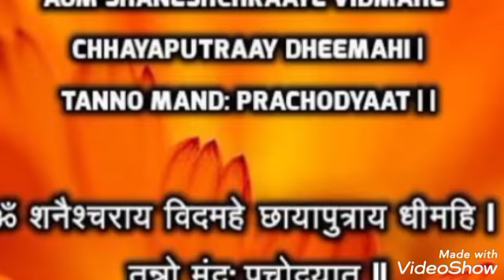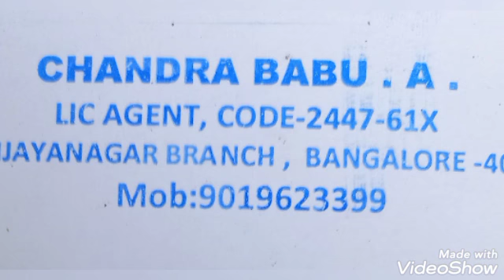Sri Shaneshwara swamy divya darshanam ॐ शं शनैश्चराय नमः Om Sham Shanischaray Namah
The role of Shaniastra is unique. He makes fair decisions like Yamadharma. He punishes them according to their karma and sin. Like a decent teacher, he will bring the wrongdoers back into the right place.

Om Sham Shanischaray Namah | ॐ शम शानिश्चाराए नमः

ಶನೈಶ್ಚರ ಪಾತ್ರ ಅದ್ವಿತೀಯ. ಆತ ಯಮಧರ್ಮನಂತೆ ನ್ಯಾಯೋಚಿತ ನಿರ್ಣಯಗಳನ್ನು ತೆಗೆದುಕೊಳ್ಳುತ್ತಾನೆ. ಅವರವರ ಕರ್ಮಕ್ಕೆ, ಪಾಪಕೃತ್ಯಕ್ಕೆ ಅನುಸಾರವಾಗಿ ಶಿಕ್ಷಿಸುತ್ತಾನೆ. ಯೋಗ್ಯ ಶಿಕ್ಷಕನಂತೆ ದಾರಿ ತಪ್ಪಿದವರನ್ನು ತಿದ್ದಿ ಸರಿದಾರಿಗೆ ತರುತ್ತಾನೆ.